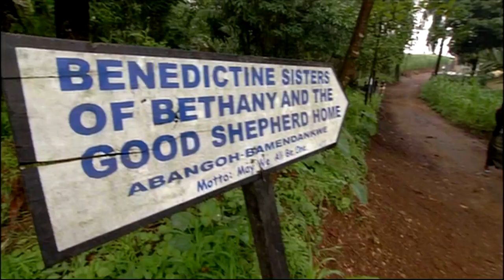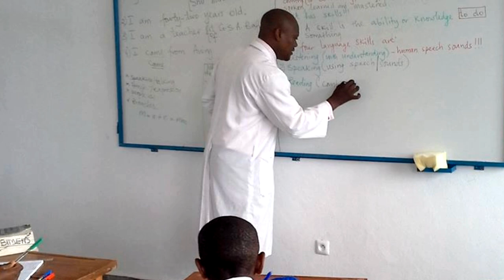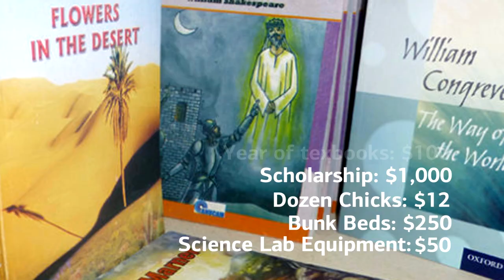Good Shepherd Sustainable Learning Foundation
Good Shepherd Sustainable Learning Foundation (GSSLF) makes dreams happen.

Dreams that have the power to change one life or an entire continent. Dreams that live in the heart and soul, gradually taking shape in the power of a vision. Dreams whose time has come through GSSLF's commitment to the mission of educating Cameroonian students for a sustainable world.